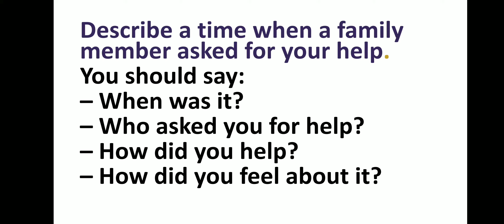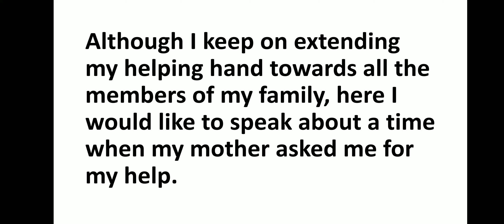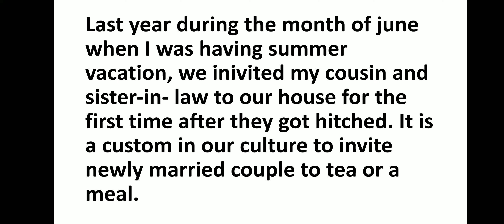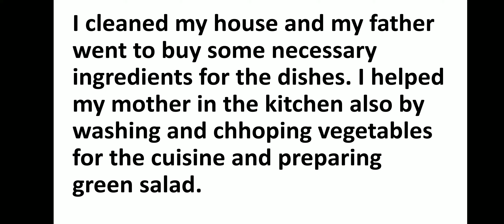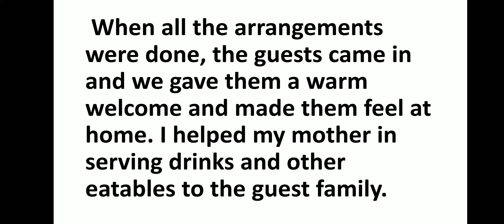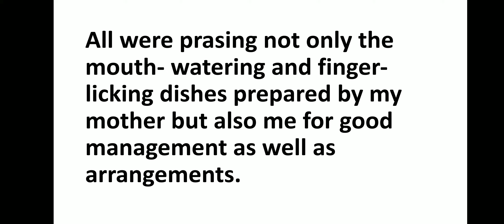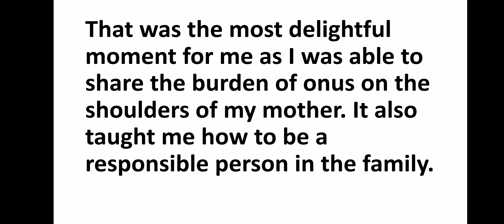LATEST PDF - 28 : SPEAKING ( IELTS ) : A TIME WHEN A FAMILY MEMBER ASKED FOR YOUR HELP.